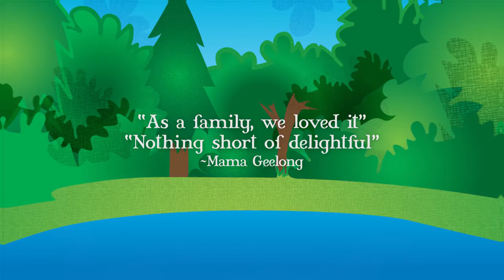The Wind in the Willows - Sizzle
The Wind in the Willows - in the Royal Botanic Gardens

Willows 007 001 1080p